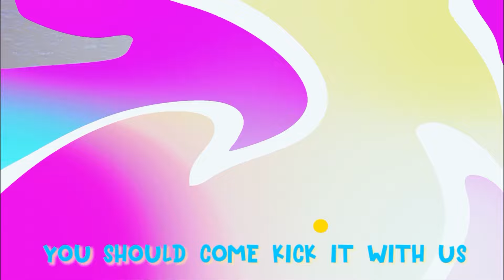Girl STOMPS On Sisters TAKIS | D.C.’s Family